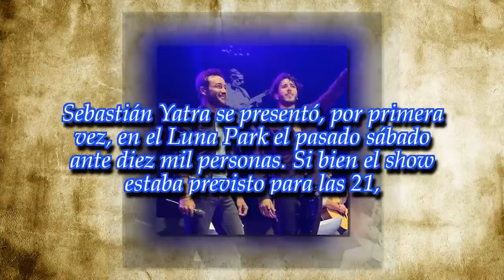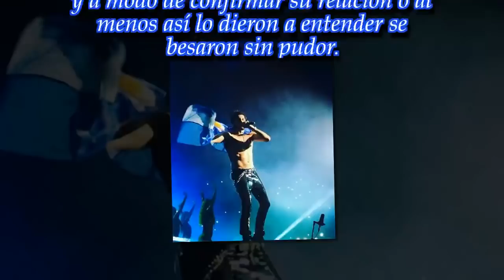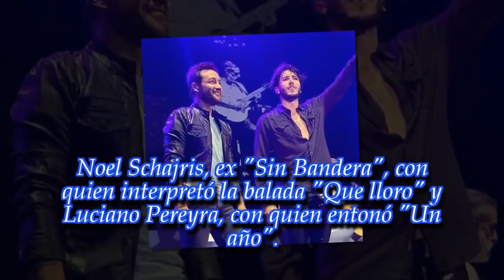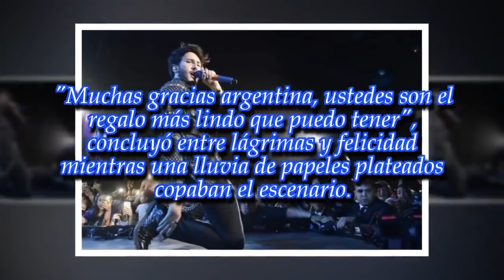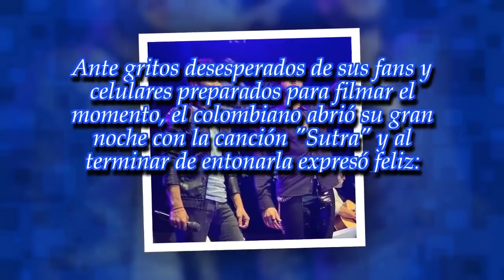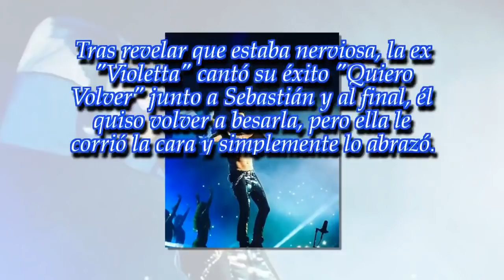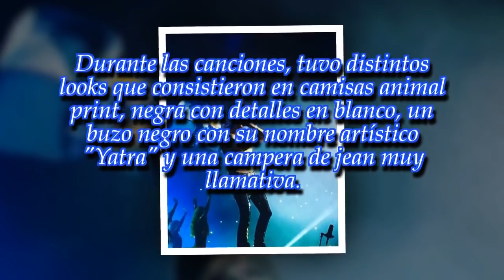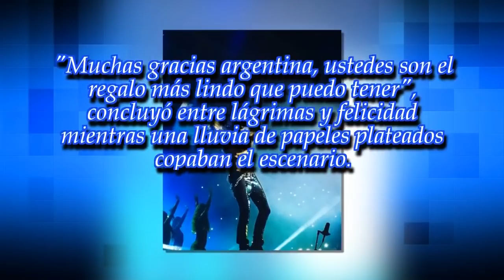Sebastián Yatra brilló en el Luna Park y se besó con Tini Stoessel